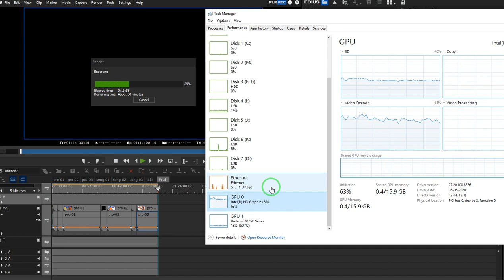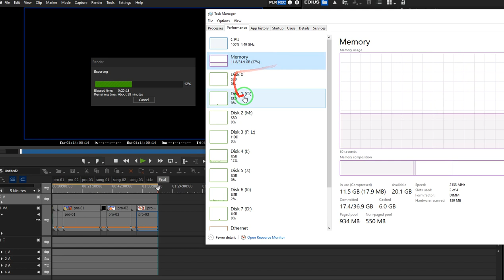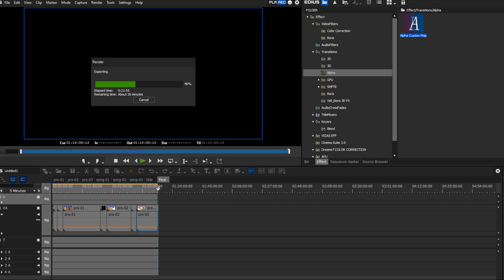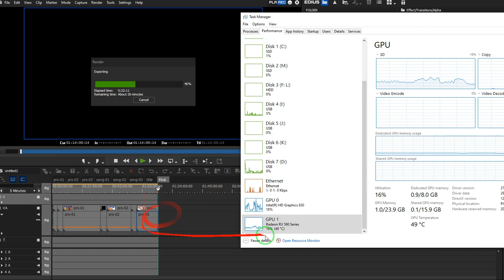Edius 8 ,9 fix to speed Rendering AMD RX 590 HOW TO FAST RENDER IN EDIUS 8.5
HOW TO FAST RENDER IN EDIUS 8.5
edius fast rendering with Quicksync
Edius 9.20 Speed up your video rendering speed
HOW TO RENDER FAST IN EDIUS 8 II LATEST UPDATE EDIUS 8